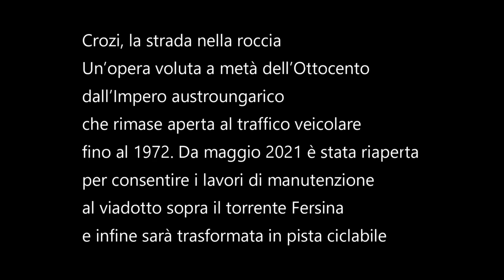Strada dei Crozi S.S.47 della Valsugana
Trento. La “strada dei Crozi”, scavata nella montagna a strapiombo sul Fersina, torna per un breve periodo ad ospitare ancora il traffico, in attesa di diventare poi una pista ciclabile. Lo stop alle auto fu sancito 48 anni fa, quando nel 1972 furono aperti nei due sensi di marcia il viadotto e la prima galleria. Il blocco della strada era molto atteso per la sua pericolosità e per la sua ristrettezza.

Dopo quasi mezzo secolo di abbandono è stato ora annunciato l’avvio del cantiere di ripristino per consentire il passaggio di veicoli durante il periodo di importanti lavori sul vicino viadotto. Si transiterà quindi su un tratto di “archeologia stradale”, il che può stimolare la curiosità di conoscere le vicende di quella strada che ospitò i suoi primi viandanti nel 1850 dopo sei anni di lavoro sulla roccia.

Un’opera dell’Impero

La costruzione ottocentesca della “strada dei Crozi” si inserì in un grande investimento dell’Impero austroungarico deciso per migliorare la viabilità nel Tirolo. Ragioni economiche ed anche militari ne furono alla base. L’atto di partenza fu la firma apposta dall’imperatore Francesco Giuseppe l’1 marzo 1842 sotto una “sovrana risoluzione” con cui si diede il via libera alla costruzione delle nuove strade nei territori del Tirolo compreso il Tirolo del sud, ossia il Trentino. Grandi opere, si direbbe oggi, e grande investimento.

La tassa sul grano

Chi lo pagò? I sudditi naturalmente perché in quella “sovrana risoluzione” era previsto il prolungamento per dieci anni della tassa sul grano, i cui proventi erano riservati al potenziamento della viabilità. Già pronto era un progetto generale di lavori approvato nel 1837 dalla Dieta di Innsbruck al quale aveva dato un contributo di idee per Trento e per il Tirolo del Sud anche il podestà di Trento Benedetto Giovannelli.

Grandi opere dell’Ottocento

Il grande investimento, sostenuto anche da contributi dei Comuni, durò 12 anni dal 1843 al 1855 durante i quali, riferendosi all’area di Trento, fu costruita via del Brennero tracciata su un terrapieno alto un paio di metri rispetto al piano di campagna. Fu realizzato il percorso del Bus de Vela, prima solcato da un’impervia mulattiera, per poi raggiungere le Sarche nel 1848. Verso sud si rettificò e si mise in sicurezza rispetto agli allagamenti la “strada erariale” tra Trento e Ala. Infine “la strada dei Crozi” che, intesa come collegamento tra Trento e la Valsugana, inizia nel piazzale di Torre dell’Aquila da dove parte via Venezia, anch’essa costruita tra il 1844 e il 1850.

Nella toponomastica attuale quella che si avvia oltre la rotatoria del ponte per Mesiano si chiama “Strada della Valsugana” ed è il tratto oltre via Venezia per arrivare ai “Crozi”: i muraglioni che a monte reggono la montagna sono la testimonianza dell’importanza dell’opera. Infine i “Crozi” con il tratto più difficile scavato nella montagna a strapiombo.

Sei anni di scavi

Iniziato nel 1844, lo scavo nella roccia terminò nel 1850 con il duro lavoro dei minatori impegnati anche a scavare fori nella roccia per poi riempirli di polvere nera e farli esplodere. Con queste metodologie i lavori avanzavano mediamente 70 – 80 centimetri al giorno. Ne nacque una strada particolarmente ardita e suggestiva che sostituì il millenario percorso verso la Valsugana tracciato sulla strada romana tra Civezzano e Cognola, con conclusione a Port’Aquila attraverso l’area della Cervara.

L’arrivo del viadotto

Passato un secolo, alla metà del Novecento la forte crescita del traffico pesante accrebbe la pericolosità della “Strada dei Crozi” diventata particolarmente angusta anche a causa dell’accresciuta dimensione dei veicoli. Va ricordato a tal proposito che lungo la Valsugana transitavano i camion – cisterna carichi di benzina provenienti dalla raffineria di Marghera. Per rendere il traffico più fluido e meno pericoloso furono costruiti, e nel novembre 1972 aperti, il viadotto che sale dal greto del torrente e la galleria che ora è percorsa dal traffico in direzione di Pergine. Dal 1972 la “Strada dei Crozi” fu pertanto chiusa e tutto il traffico passò allora nei due sensi di marcia in galleria e sul viadotto. Nel dicembre 1997 fu aperta poi la seconda galleria che da allora accoglie il traffico in direzione di Trento. Dieci anni dopo, nel luglio 2007 fu transitabile il tunnel sotto Martignano che in tre chilometri collega nei due sensi di marcia i “Crozi” con la valle dell’Adige. Ora si torna per poco al transito dei veicoli ai “Crozi”, ma con la prospettiva dell’arrivo della pista ciclabile che avrà nelle sue origini un po’ della asburgica tassa sul grano.